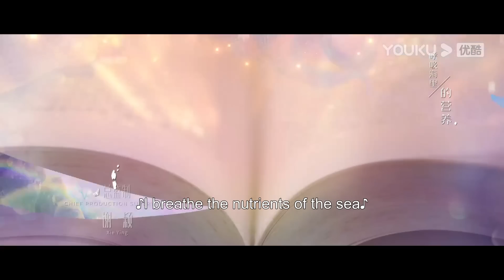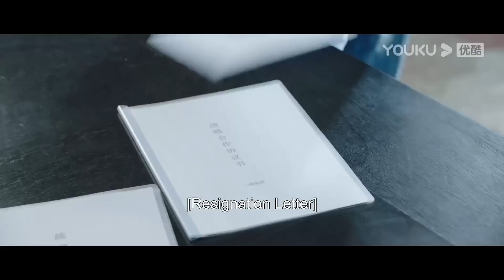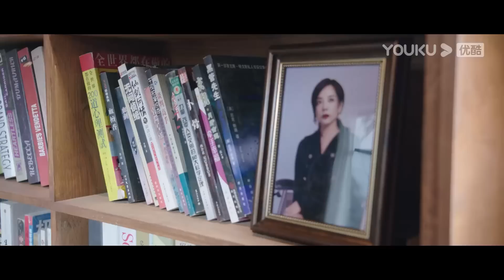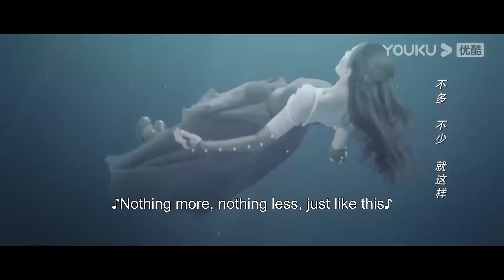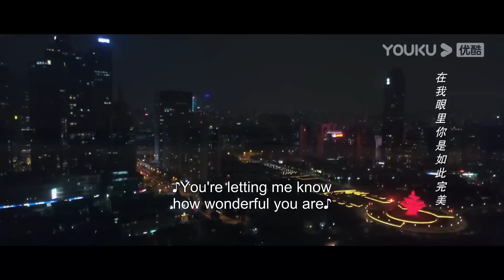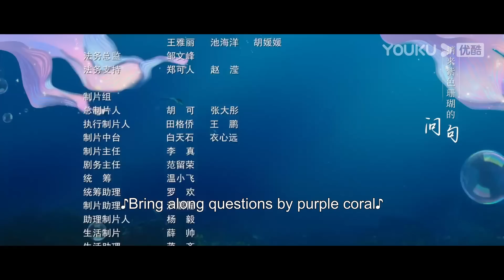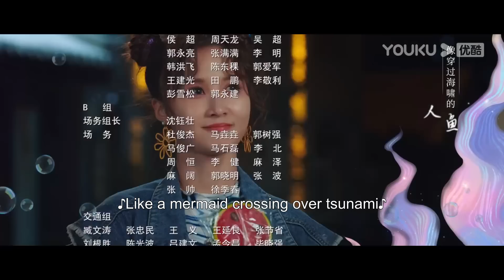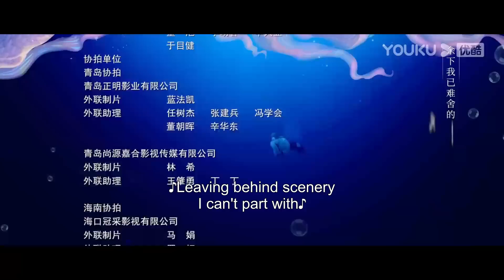[Fish Show You] EP17 | 💞🧜‍♂️ Fall in Love with Mermaid Boy | Zhang Yao/Tang Min | YOUKU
Welcome to download YOUKU international APP to stream "Fish Show You" anywhere with multi subtitles.

[Fish Show You 鱼生知有你] It tells the story of An Xin'er, a wealthy heiress who accidentally obtains fish-scale skin. She falls in love with the wrong person, gets framed, and plunges into chaos. By a fortunate coincidence, she is saved by the kind-hearted Yu Sheng, who helps her cure her strange illness, overcome her traumas, and write a brand-new life story.

★Starring: Zhang Yao/Tang Min/Xiao Kaizhong/Ma Shujun/Fan Xiaodong/Wei Ling/Li Mengying/Du Shuangyu/Tao Huimin/Yang Ziyan/Li Nuo
★18 Episodes

00:00 The International Website youku.tv is now available!
02:00 Download YOUKU International APP to get early access to the full show